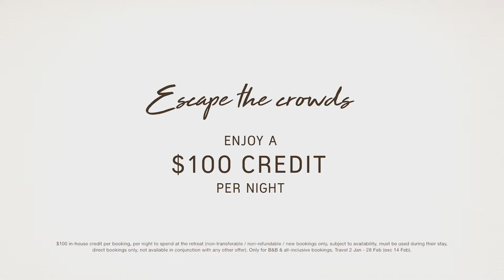Spicers Retreats | Escape The Crowds – Summer Campaign (30 sec)